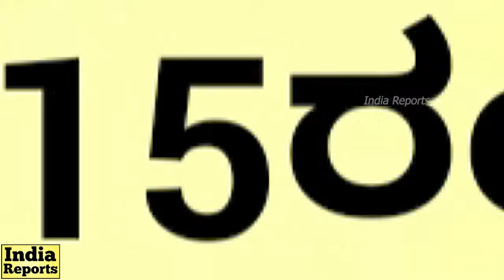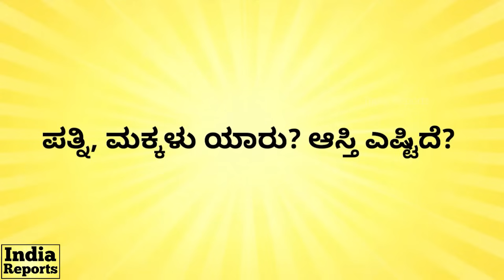ಸಣ್ಣ ವ್ಯಾಪಾರಿ ನಾಗೇಂದ್ರ ಬೆಳೆದಿದ್ಹೇಗೆ? Nagendra Life Story | Valmiki corporation scam | India Reports